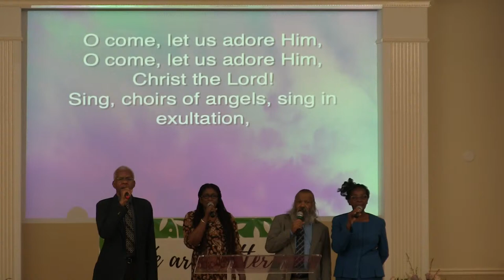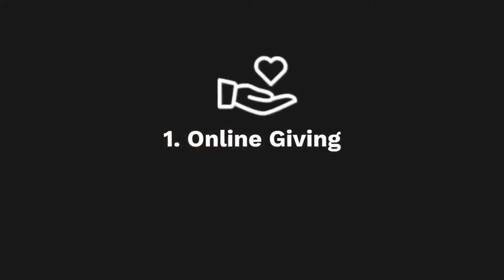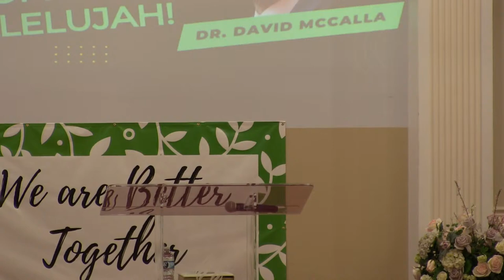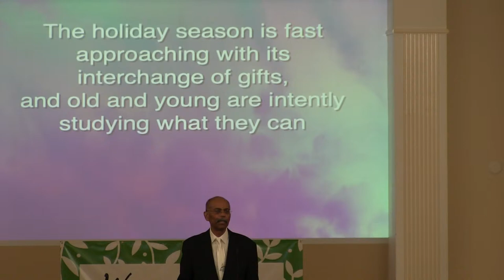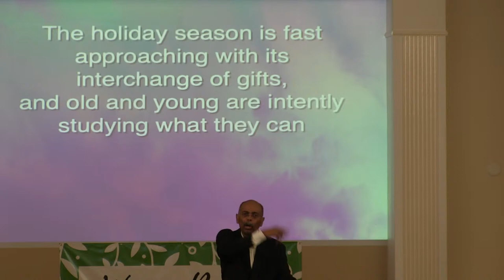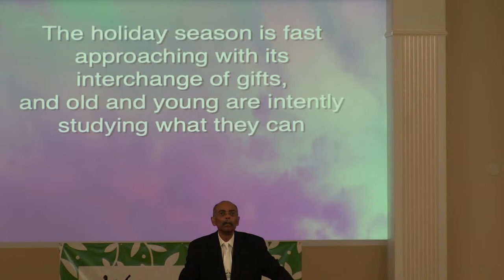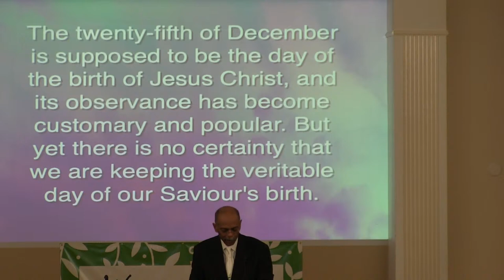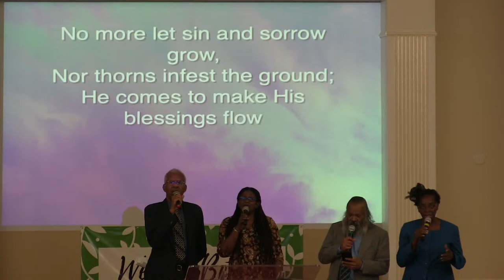Salvation Has Come! Hallelujah! | Dr. David McCalla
Dr. David McCalla delivers his message on "Salvation Has Come! Hallelujah!"

He reminds us that God came to be among us (Emmanuel), to encourage us, and to save us. We praise and thank Him, especially during the Christmas season. He is the Reason for the Season!!!